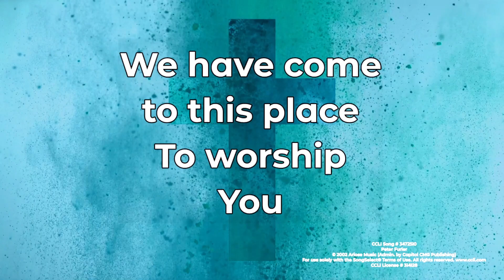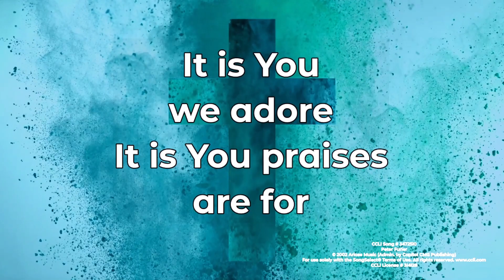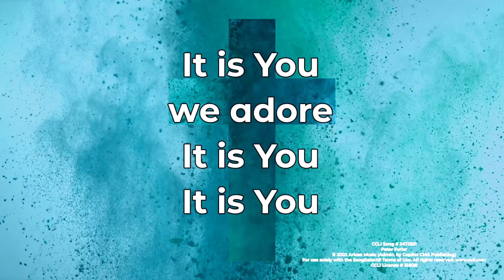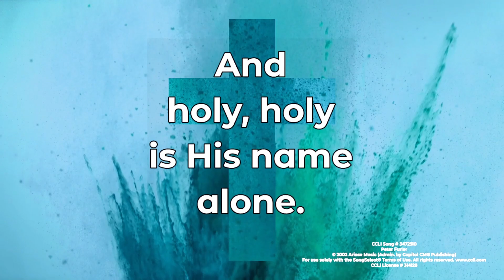It Is You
Lyrics:
As we lift up our hands
Will you meet us here?
As we call on your name
We have come to this place
To worship you
God of mercy and grace

We adore
Praises are for
Only you
The heaven's declare

Holy, holy is our God Almighty
Holy, holy is his name alone